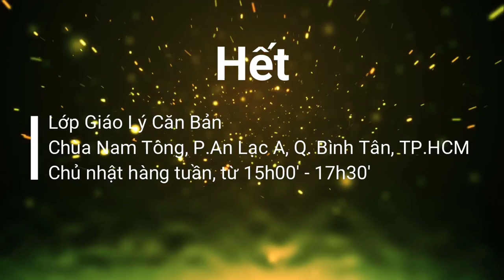Hỷ Giác Chi (tt) - Thất Giác Chi (thiền định bài 18) - Sư Hạnh Tuệ